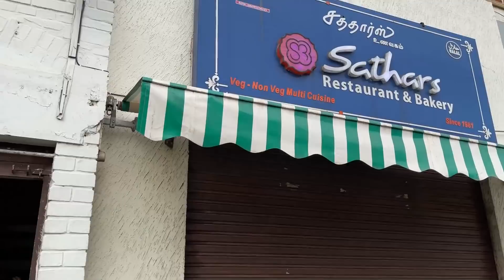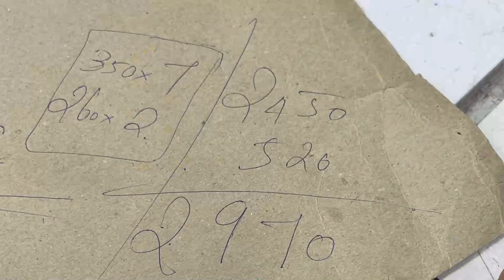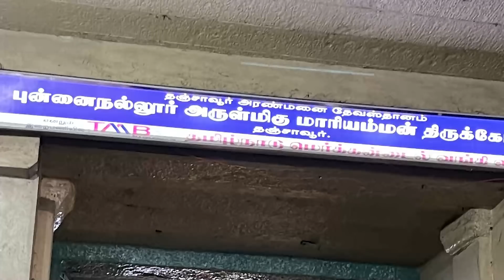Caramel Birthday Vlog | Tanjore Vlog | தஞ்சாவூர் மாரியம்மன் & பெரிய கோவில் | Karthikha Channel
To celebrate my best friend's Caramel's birthday, we are going to Tanjore. This vlog captures the beautiful moments and memories of the special trip.

Watch the day out with Caramel to Joyalukkas Jewelry, Thanjavur Mariamman, Great Temple, and many other places.

Kitchen Products Link :
Prestige Electric Kettle
Stainless Steel 4 Layer Kitchen Trolley Rack
Preethi Valentino 3 Burner Gas Stove (Black)

Tea Coffee Sugar ceramic Set of 3
Wooden Natural Cooking Spoon, Ladles
Glass Pepper and Salt Container
Set of 4 Glass Containers for masala storage
Glass water Bottles 1 Liter
Treo Brand Glass Oil Dispenser
Popup Glass Jar Set- 6 Pcs - 500ml
Home Centre 6-Pcs Glass Storage Jar-1 Liter
Home Centre 6-Pcs Glass Storage Jars 800ml
Home Centre 6-Pcs Glass Storage Jars 600ml

Vinod Cookware Classic Deluxe Stainless Steel 2 Pcs. Set
Vinod Cookware Classic Deluxe Stainless Steel 3 Pcs. Set
Vinod Cookware Classic Deluxe Stainless Steel 4 Pcs. Set
Vinod Cookware Classic Deluxe Stainless Steel 5 Pcs. Set (Glass lid type only in gas stove )

Meyer Trivantage Stainless Steel Kadai 26cm
Meyer Circulon Non-Stick Hard Anodized Kadai 24cm
Home Centre Beattles Briston (Ceramic) Kadai
Wonderchef Granite Grill Pan
Tissue Holder Stainless Steel
Stainless Steel Induction Bottom Steamer with Glass Lid

Prestige Omega Non-Stick Deep Appachetty with Lid, 20cm
Bajaj HM 01 250-Watt Hand Mixer
Anti Slip Kitchen Runner- 40x120 cm
Prestige Pressure Cooker, 7.5 Litres, Black